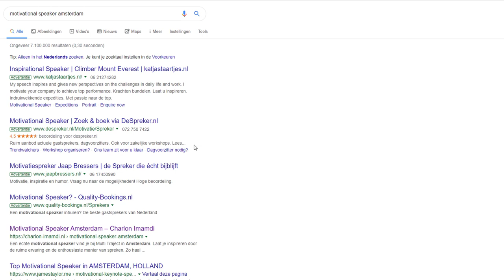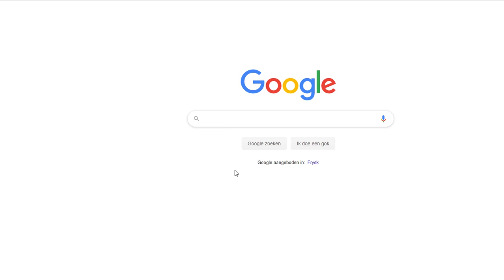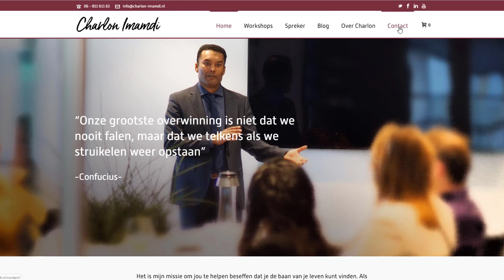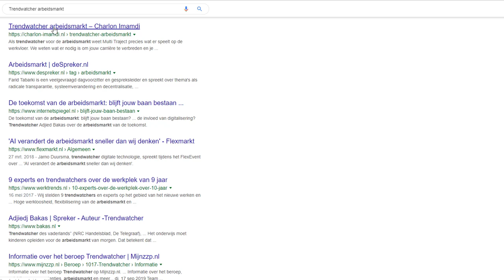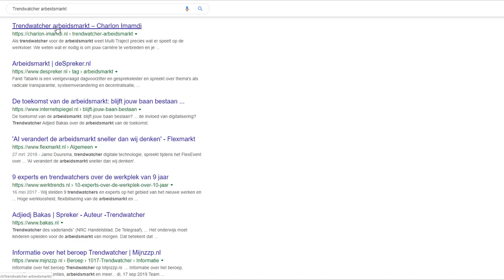Charlon Imamdi: "Ontvang meer klantaanvragen door goed vindbaar te zijn in Google"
Een open gesprek met Charlon Imamdi, motivational speaker. In dit interview vertelt hij zijn ervaring van een goede positie in Google.